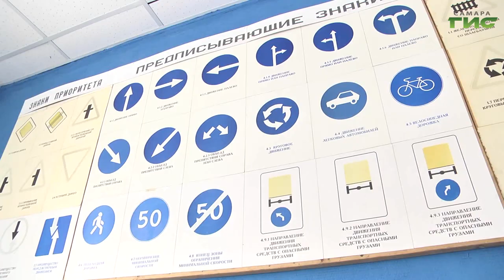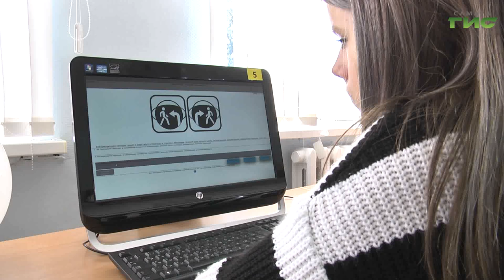В Единый день безопасности самарским школьникам напомнили о правилах поведения на дороге